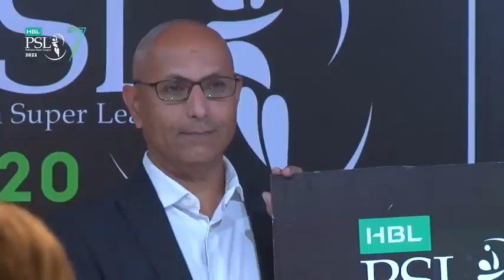Chairman PCB Ramiz Raja Welcomes JubileeLife As The Official Insurance Partner For HBLPSL7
Pakistan Super League is a franchise T20 cricket tournament organized by the pakistan cricket Ateeq Board. Top internationl and local cricketers represent six cities of Pakistan.